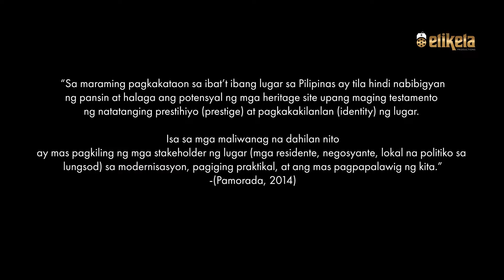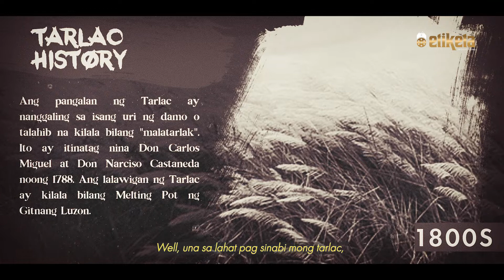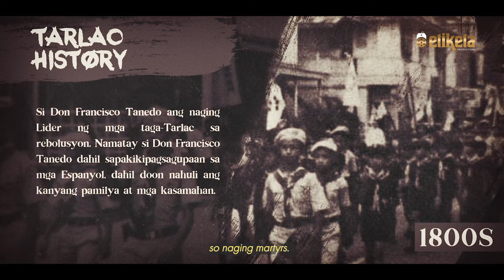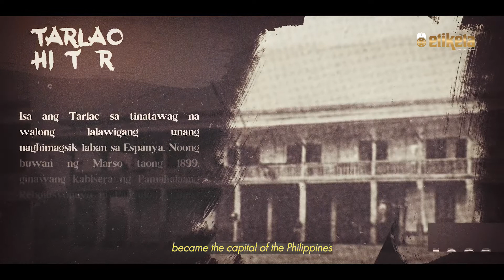EPISODE 1 - KASAYSAYAN NG TARLAC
This study is all about the visual documentation of historical heritage in the form of old structures and landmarks in the province of Tarlac, with film as the main instrument to create visual narratives that document the history and story behind every structure and landmark. The province of Tarlac is also home to many structures that have historical significance both to national and international
history, they are the deaf witnesses of rich history that shaped the identity of not only the Tarlaqueños but the Filipinos as well. Unfortunately, these historical heritage places and landmarks are facing problems that affect their existence in the modern world. The continuous demolition in exchange for business establishments and the threats of man-made disasters such as war, negligence, and ignorance, as well as natural disasters, are the main factors contributing to the disappearance of heritage structures and landmarks in the province of Tarlac.

Therefore, the researchers implemented an enhanced and comprehensive survey and inventory of initially five confirmed heritage structures and landmarks of Tarlac, but due to the restrictions of Covid 19 pandemic, one of the heritage structures listed was dropped.The researchers conducted interviews with the local historians and architects to discuss the history and heritage of Tarlac which
contributed to creating a series of documentary films as a response to the problems and threats faced by the Tarlaqueño heritage in disappearing in the future. The documentary film is also intended for knowledge expansion as well as to raise awareness among the people, especially Tarlaqueño about the importance of heritage sites and why they are worth fighting for. In this way, historical heritage sites in Tarlac are being preserved.

Written by
Ryan Miguel Nocelo
Queenie Anne Capiendo
Editing by
Ryan Miguel Nocelo
Videography by
Ryan Miguel Nocelo